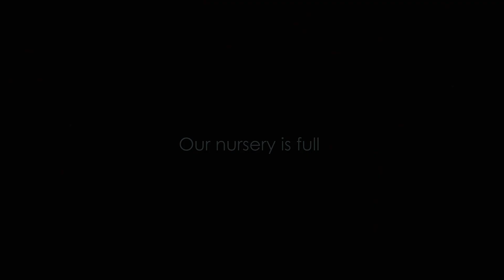Ein neues Zuhause für Orang-Utan-Babys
Helfen Sie uns ein neues Orang-Utan-Babyhaus zu bilden.